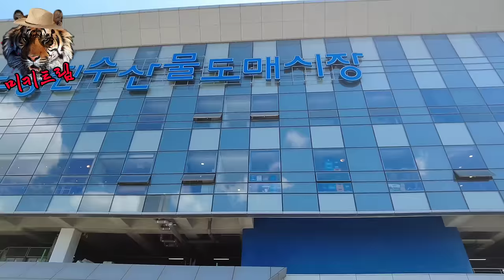촬영 지각한 손헌수에게 폭발!! 난 단양에서 왔어!!